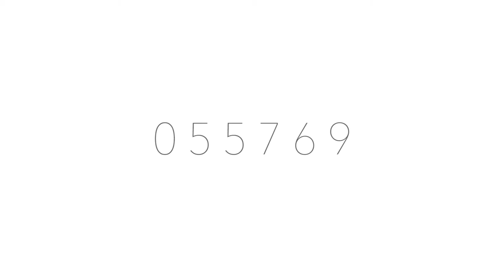055769 | Short Film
Elenco

055759 // Jonatas Freire

Roteiro

Daniel Fonseca
Erik Martins
Leonardo Velasco
Thays Ferreira

Montagem

Carla Damasceno
Cauê Monteiro
Mauricio Lustosa

Direção

Cauê Monteiro
Daniel Barcellos
Jonatas Freire
Mauricio Lustosa

Daniel Barcellos

Juliana Villarinho

Cor

João Salles

Som Direto

Daniel Fonseca
Mauricio Lustosa

Apoio

Luiz de Magalhães
Leonardo Rezende
Jonas Feitosa
Juliana Aragão